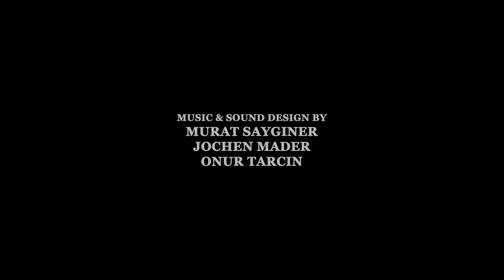CGI Animated Short Film: "The Flying Fish" - by Murat Saygıner | TheCGBros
TheCGBros Presents "The Flying Fish" by Murat Saygıner - The journey of a flying fish marks the beginning of the transition to a new era.

Credits-Contributors:
Written, Directed, Produced, Music by Murat Saygıner